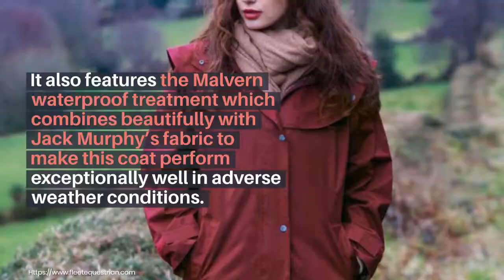Jack Murphy Malvern Coat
Jack Murphy Malvern Coat: Waterproof, Full Length – SALE Prices

Jack Murphy Malvern Coat: Waterproof, Full Length – SALE Prices. This coat is a perfect choice for anyone who spends time outside in the rain or snow! Extremely popular with walking dogs, spending time with horses and watching sports. This is a classic outdoor raincoat with some of our clients owning theirs for years and having added other colours to their wardrobes.

The Jack Murphy Malvern Coat is a full-length waterproof coat that comes with leg straps, a shoulder cape and a fully lined detachable hood. It also features the Malvern waterproof treatment which combines beautifully with Jack Murphy’s fabric to make this coat perform exceptionally well in adverse weather conditions. Great as a Bush coat.

We always have all sizes and colours available, with some colours in the SALE range, with new deliveries coming directly from the manufacturer most weeks.
The Classic Jack Murphy Malvern Raincoat

The Malvern coat has been a top-selling item in the Jack Murphy Ladies Heritage Collection for over 20 years. This medium weight coat is comfortable and practical, featuring a superior quality YKK two-way zip, Jack Murphy Branded snap fasteners, two waist pockets, internal wallet pocket, mobile phone pocket, adjustable cuffs, and waterproof taped seams.

A large back vent gives extra freedom of movement, making the Malvern Ladies Coat an ideal riding coat, although it is suitable for a full range of outdoor pursuits and is particularly popular with dog walkers.

The outer fabric is 100% waterproof with taped seams to ensure waterproofing. The shoulder cape has arm straps for extra rain spilling protection. A Microfleece lining to inner collar adds to h0ow comfortable this coat is.

A lined Detachable Hood included.

Shell Fabric 100% Polyester, Body Lining 100% Acrylic, Sleeve Lining 100% Polyester.

See also the Jack Murphy Cotswold Coat.